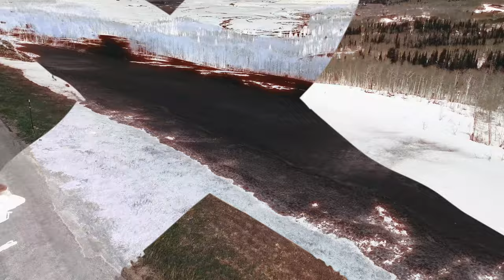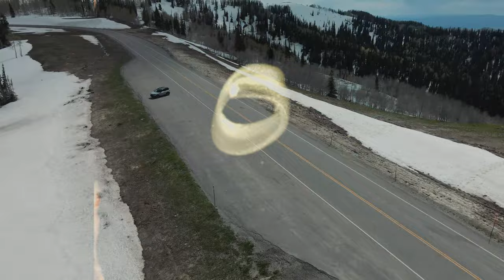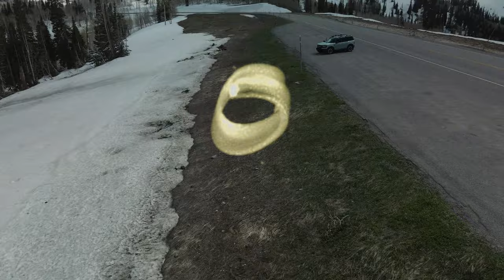Georges with class video